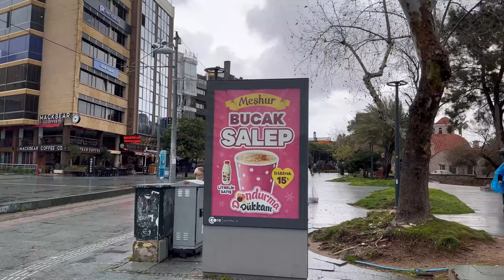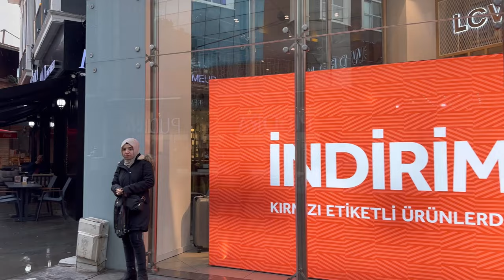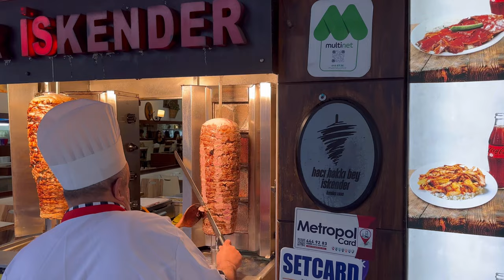Antalya the first tourist destination- virtual walking on Rainy day_ weather of summer again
Welcome to World366Discoverer

This video explores virtual Rainy day walking in most wanted destinations of Turkey .
Today I try to record in a different weather not like past video this video was recorded in fully Rainy and windy weather i knew it wasn’t easy .

Antalya can be known as the most famous beach city in Turkey and even in the world
Many tourists travel to this city throughout the year to be in Antalya
Antalya is really beautiful and busy even in winter.

Due to the cold weather, by traveling to Antalya in winter, you can enjoy the old bazaars and historical places on foot with the wonderful weather of the city.
Of course, due to the great weather of Antalya, another attraction of this city is walking along the beach and watching the wonderful view of the city.
Antalya also has many historical places in its city due to its great age.

Video chapters
00:00- video impressions
1:31 -Tophane Park
3:50- Public Square

6:35-public street
8:45-Kale Kapi Area
11:21- old bazaar of Antalya
12:25-Cumhuryet square

13:51-406 Alley
14:30- kazim Ozalp Street
22:12-Sarampol street
23:36-Murat Pasa

I hope this video make your day and inspiring you to visit Antalya once .

Back round music
Free Background Music for Videob